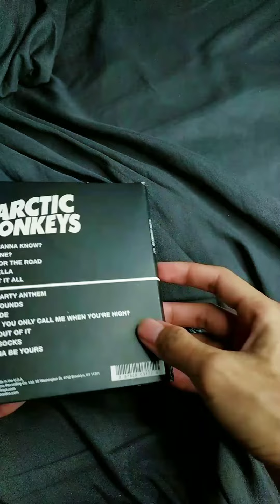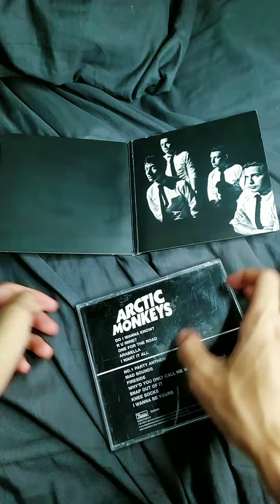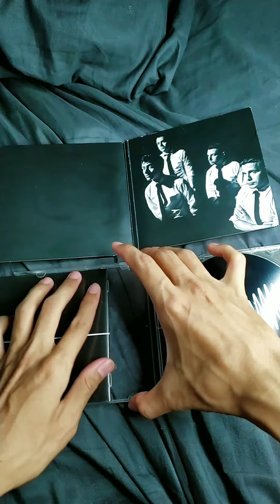unboxing cd arctic monyets lagi